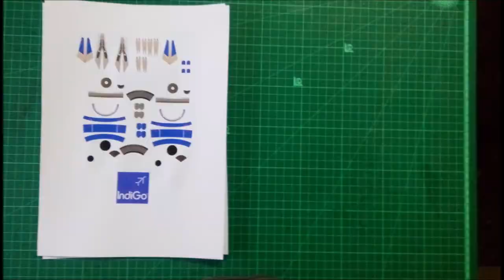indigo a320neo papeercraft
I present you another papermodel in aviation series. this is indigo airlines Airbus a320 neo. This model has been designed by Garvit Nagpal aka. Gajetair